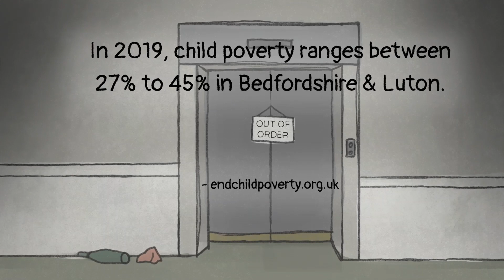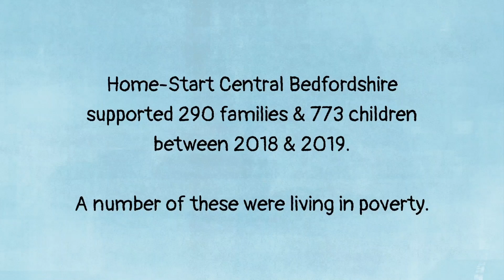Homes Living In Poverty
Between April 2018 – March 2019 our Bedfordshire charity supported 290 families & 773 children. A number of these were living in poverty.